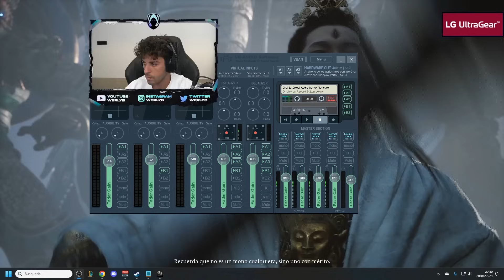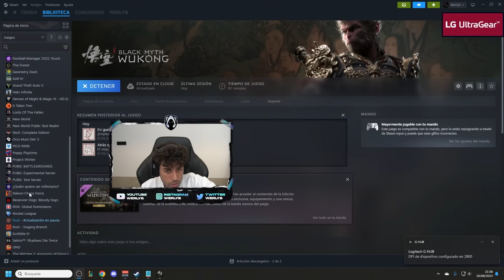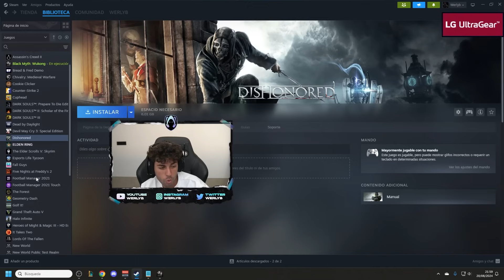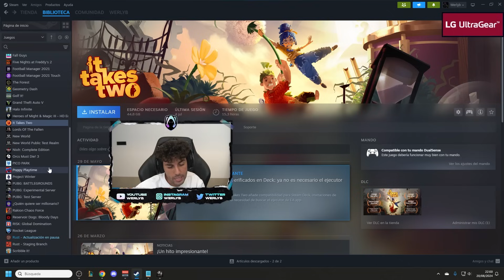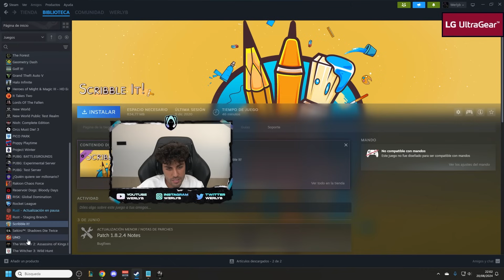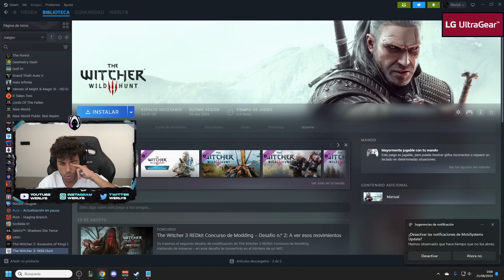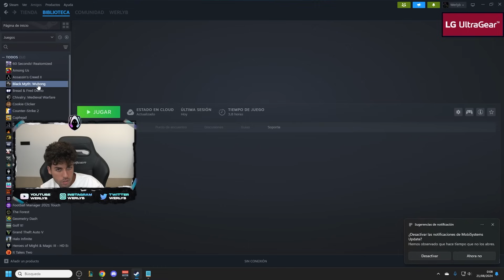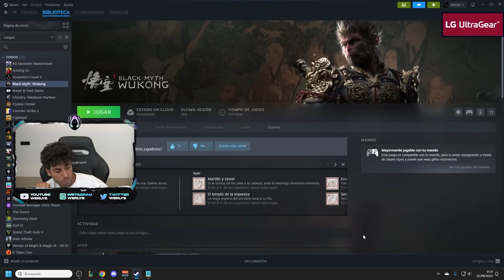Empezamos el juego más polémico de 2024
Werlyb gameplays, werlyb partidas completas, werlyb secundario, werlyb canal secundario, werlyb 2, werlyb segundo canal, werlyb lol, werlyb stream, werlyb directos